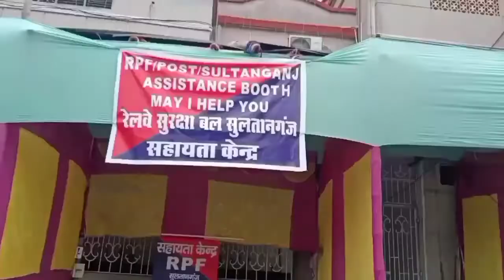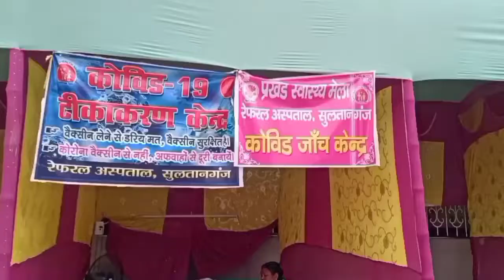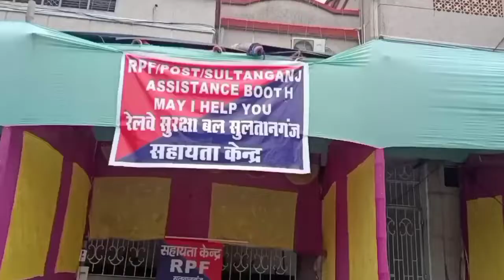sultanganj railway station। सुल्तानगंज रेलवे स्टेशन। Sultanganj railway station video#sultanganj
sultanganj railway station video
sultanganj railway station status
sultanganj railway station news today
भागलपुर रेलवे स्टेशन
सुल्तानगंज से भागलपुर
भागलपुर से सुल्तानगंज
सुल्तानगंज से देवघर 105 किलोमीटर
सुल्तानगंज से देवघर पैदल रास्ता 2022
सुल्तानगंज से देवघर पैदल रास्ता 2021
sultanganj
sultanganj ka pul
sultanganj se devghar paidal yatra
सुल्तानगंज
सुल्तानगंज से देवघर
सुल्तानगंज का पुल
सुल्तानगंज का वीडियो
सुल्तानगंज के पुल
सुल्तानगंज का
सुल्तानगंज का पुल दिखाइए
सुल्तानगंज से देवघर का रास्ता
सुल्तानगंज का पुल कैसे टूटा
सुल्तानगंज से देवघर कितना किलोमीटर है
sultanganj se devghar paidal yatra live
सुल्तानगंज से देवघर पैदल यात्रा
sultanganj se devghar paidal yatra 2022
sultanganj se devghar ki paidal yatra
सुल्तानगंज का पुल टूट गया
सुल्तानगंज का पुल कैसे गिरा
सुल्तानगंज का पुल टूटा हुआ
सुल्तानगंज का पुल का सीन
सुल्तानगंज का पुल कैसे गिर गया
सुल्तानगंज का पुल जो टूटा है
सुल्तानगंज का पुल टूटा
सुल्तानगंज का पुल का घटना
सुल्तानगंज का पुल का न्यूज़
सुल्तानगंज के
सुल्तानगंज स्टेशन
सुल्तानगंज पुल
सुल्तानगंज का सीन दिखाइए
सुल्तानगंज से देवघर कंवर यात्रा
सुल्तानगंज से देवघर कितना किलोमीटर
सुल्तानगंज से देवघर की दूरी
सुल्तानगंज से देवघर का
सुल्तानगंज से देवघर के किलोमीटर है
सुल्तानगंज से देवघर जाने का रास्ता
सुल्तानगंज से देवघर का रास्ता दिखाना
सुल्तानगंज से देवघर ट्रेन
सुल्तानगंज का वीडियो दिखाइए
सुल्तानगंज पुल का वीडियो
सुल्तानगंज का सीन दिखाइए वीडियो
सुल्तानगंज का आज का वीडियो
सुल्तानगंज का गाना
सुल्तानगंज का न्यूज़
सुल्तानगंज का नाच
सुल्तानगंज का मंदिर
सुल्तानगंज का ताजा खबर
सुल्तानगंज का नाच पार्टी
sultanganj se devghar kitna kilometre hai
devlok ki duniya
देवघर रेलवे स्टेशन
devghar railway station